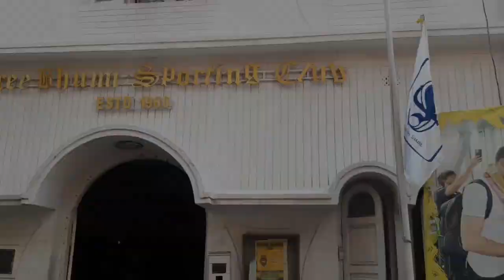Sreebhumi Sporting Club Pandal Preparation 2023||কতদূর এগোলো শ্রীভূমি স্পোর্টিং ক্লাবের প্যান্ডেল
Durga Puja 2023 |Kalyani ITI More Theme China Grand Lisboa

My New Channel where we upload Exclusive videos of Myself , this is very very exclusive and personal vlog indeed , please chk it out 👇👇

➡️Hi I am Sam , and this is our channel OUTING ULTIMATE

🏳 Everything shown in this video is owned by us. 🏳